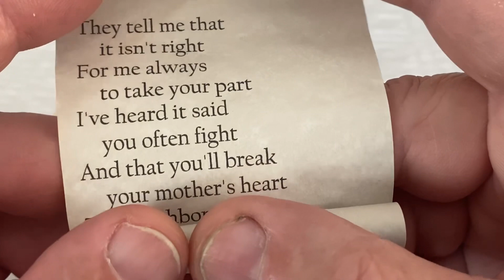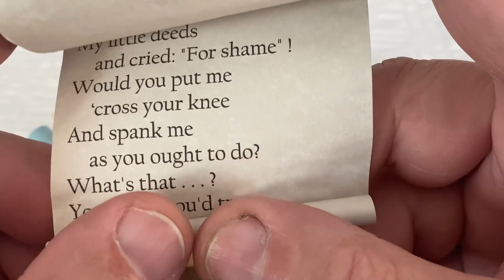Heart to Heart Talk - Scroll - Poem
THEY tell me that
 I'm spoiling you !
The neighbors say
 that you should be
For all the awful
 things you do
Laid face down o’r
 daddy's knee
And spanked and
 put to bed
That’s what
 the neighbors say
But what say you?
You think you
 should be loved a lot?
Well, somehow daddy
 thinks so, too

 it isn't right
For me always
 to take your part
I've heard it said
 you often fight
And that you'll break
 your mother's heart
The neighbors say
 that you are bad and
 should be whipped !
You think you are
 too small to whip?
Well, daddy thinks so, too

And you were daddy
 and they came
And told
 as people always do
My little deeds
 and cried: "For shame" !
Would you put me
 ‘cross your knee
And spank me
 as you ought to do?
What's that . . . ?
 You think you'd try
to be Forgiving ?
 Well, I think so, too

   by: Edgar Albert Guest
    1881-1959